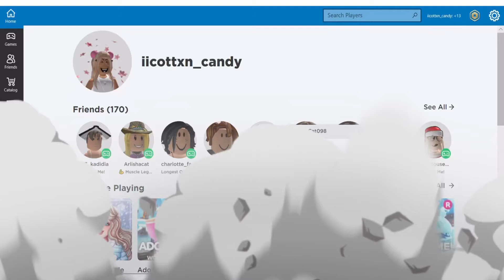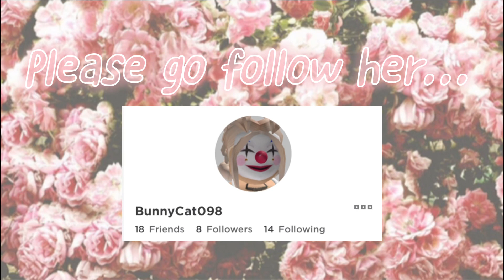A fan gave me her pets! 🥺💖